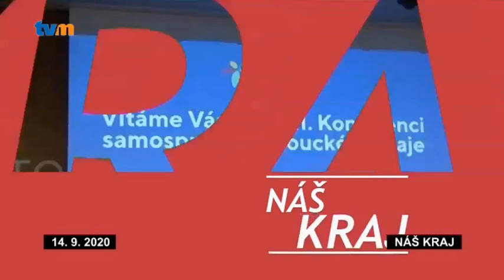NÁŠ KRAJ - 38. TÝDEN 2020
V Hranicích byly slavnostně předány Ceny Olomouckého kraje v oblasti životního prostředí. O jejich udělení rozhodla v internetovém hlasování veřejnost. Absolutním vítězem se staly Arcibiskupské lesy a statky Olomouc se svojí akcí „Pojďme zalesnit Jeseníky“.

Informace o hospodaření Olomouckého kraje, dotacích z regionu, od státu i evropských zdrojů. To byla hlavní témata konference samospráv Olomouckého kraje, která se konala v Olomouci.